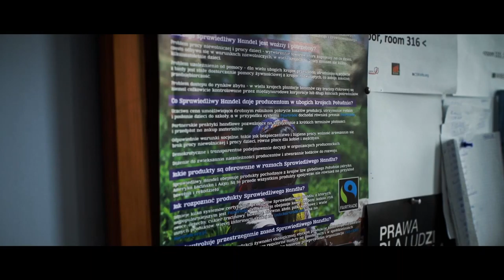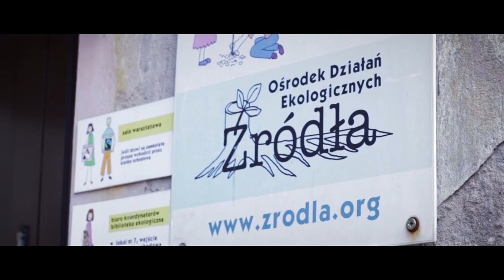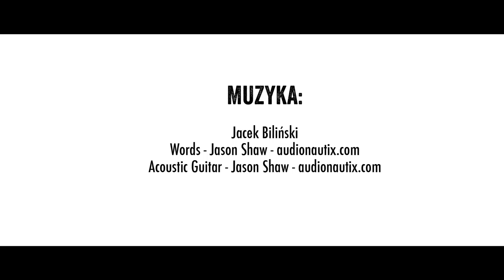Centre for Environmental Activities Źródła, Poland (Fairtrade Polska)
This video by Fair Trade Polska presents the Association Centre for Environmental Activities „Źródła” (Sources), which has been promoting ecology, global education and Fair Trade for more than 20 years. It has an established network of educators and considerable experience in trainings future trainers interested in global education and Fair Trade.